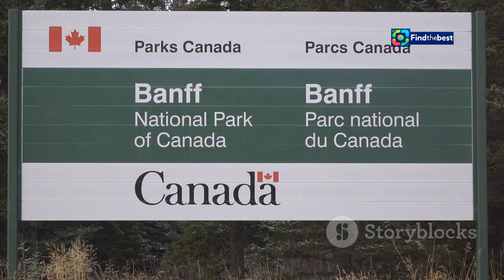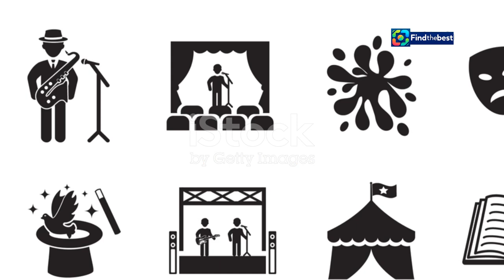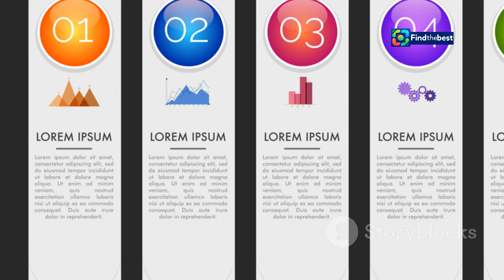"Van Gogh Nationaal Park: De Nieuwe Parel van Noord-Brabant "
OUTLINE:
00:00:00 Where Art Meets Nature
00:02:35 Dunes, Heaths, and Forests
00:04:00 Weaving Together Nature and Life
00:04:42 A Partnership for Sustainability
00:05:25 Tourism, Jobs, and Local Produce
00:06:05 A Global Inspiration
00:06:44 Five Pillars for a Sustainable Future
00:08:35 A Tapestry of Partnerships
00:09:28 A Greener, More Vibrant Brabant

**Category:**
Travel & Events

**Description in Dutch:**
🌍📸 Welkom bij onze video over het gloednieuwe Van Gogh Nationaal Park! In deze aflevering duiken we in de adembenemende schoonheid van Noord-Brabant en ontdekken we hoe dit unieke park zich uitstrekt van het zuiden van Breda tot aan Helmond in het oosten. 🌲✨

🗺️ Het Van Gogh Nationaal Park beslaat maar liefst 100.000 hectare en omvat prachtige natuurgebieden zoals de Loonse en Drunense Duinen en de Kampina. Dit park is niet alleen een toevluchtsoord voor natuurliefhebbers, maar ook een belangrijk cultureel en economisch centrum voor de regio. 🏞️💼

🎨 Ontdek hoe de erfenis van Vincent van Gogh de regio beïnvloedt en hoe boeren en ondernemers hun rol spelen in dit nieuwe nationale park. Dit is een plek waar natuur en cultuur hand in hand gaan! 🤝🌿

🌍📸 Welcome to our video about the brand new Van Gogh National Park! In this episode, we dive into the breathtaking beauty of North Brabant and explore how this unique park stretches from the southwest of Breda to Helmond in the east. 🌲✨

🗺️ Van Gogh National Park covers a whopping 100,000 hectares and includes stunning nature areas such as the Loonse and Drunense Dunes and the Kampina. This park is not only a refuge for nature lovers but also an important cultural and economic hub for the region. 🏞️💼

🎨 Discover how Vincent van Gogh's legacy influences the region and how farmers and entrepreneurs play their part in this new national park. This is a place where nature and culture go hand in hand! 🤝🌿